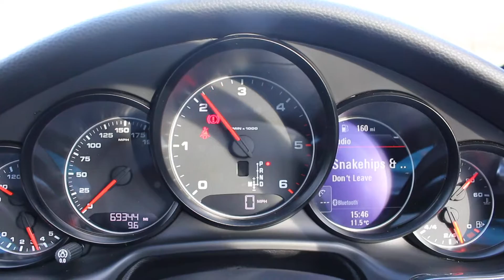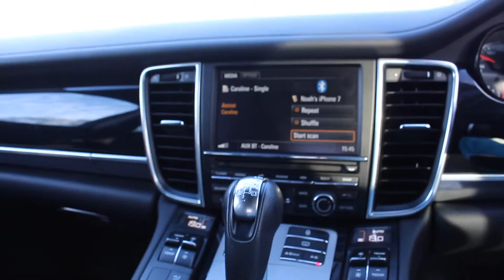Porsche Panamera 3.0 TD V6 (2012/61)